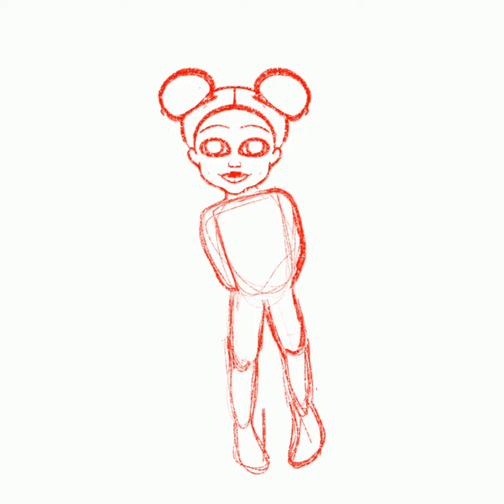🎃Halloween Speedpaint: Making A Doll🎃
Here's my version of Chucky, this is Cara😈